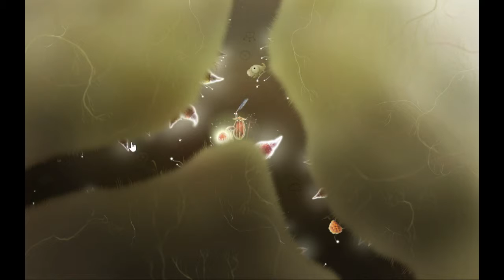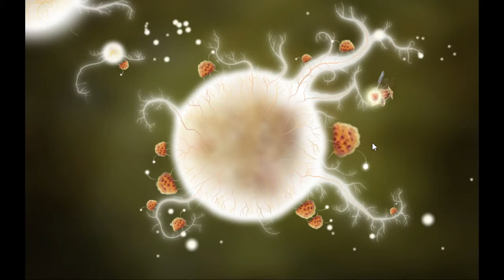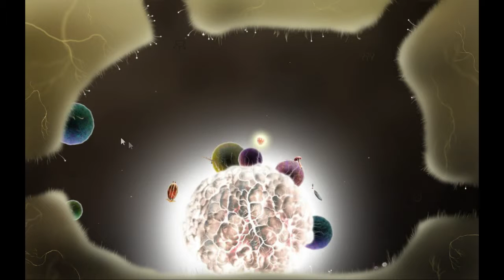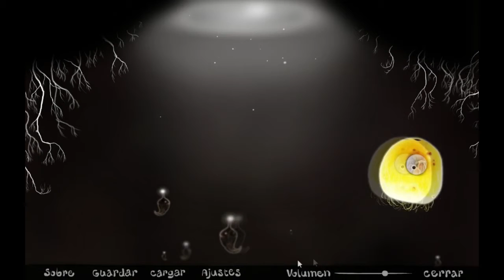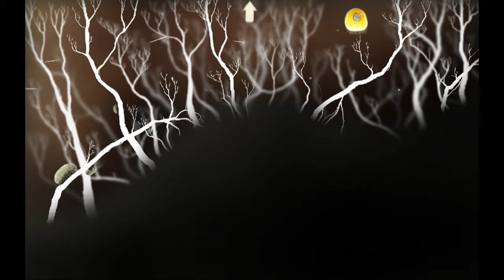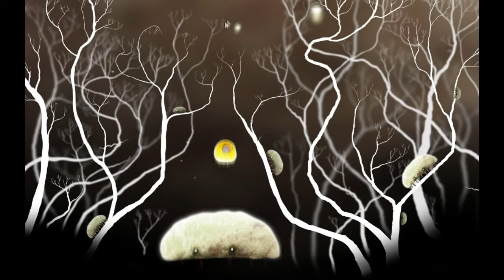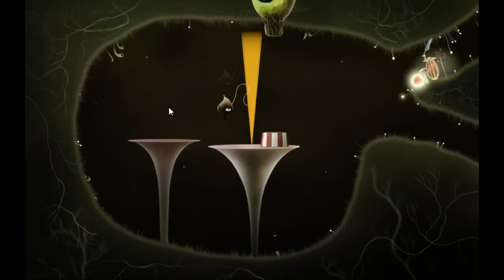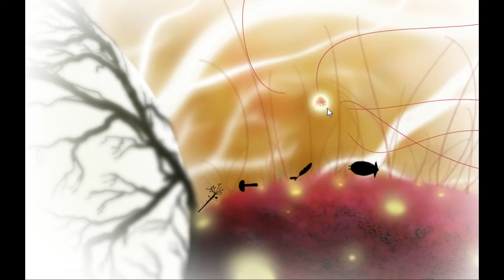Guia Botanicula Parte 4 Español [Saltos]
Rebota, rebota, rebota, rebota, rebota